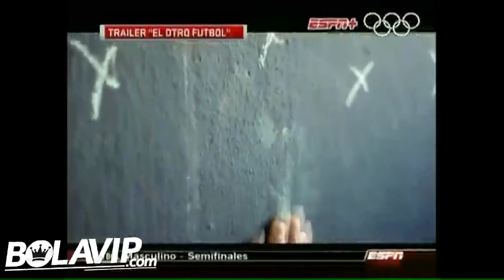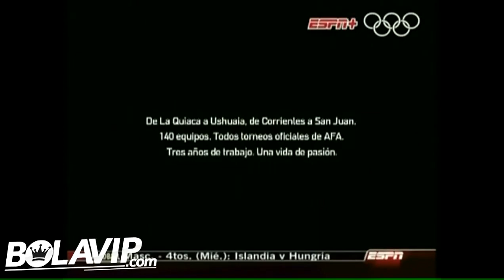El otro fútbol - Pura Química Parte 1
El director Federico Peretti y el histórigo goleador Daniel Bazán Vera concurren al piso del programa de ESPN para hablar de la película "El otro fútbol" que se estrena el 9 de agosto de 2012.
Muchas gracias a bolavip.com por las imágenes